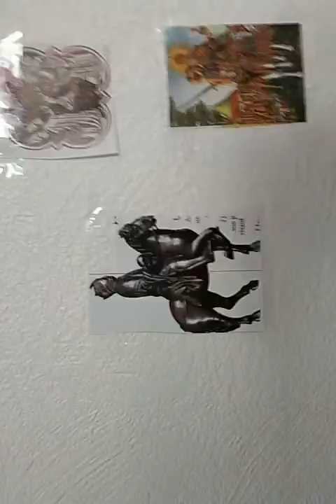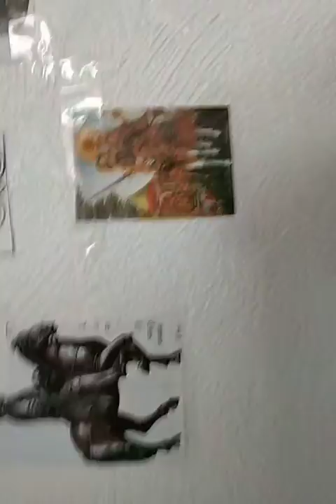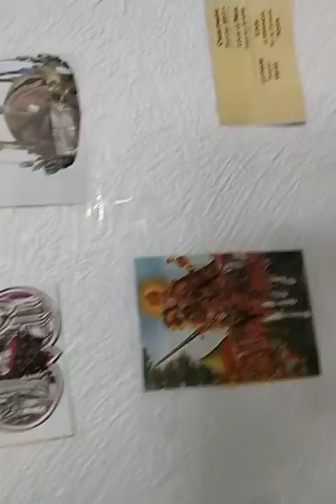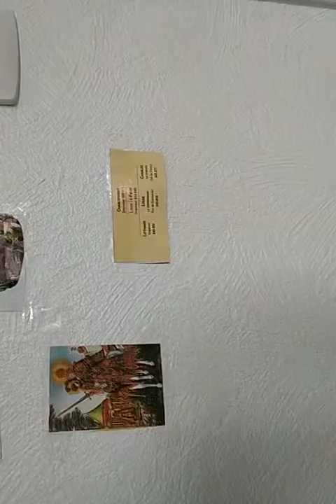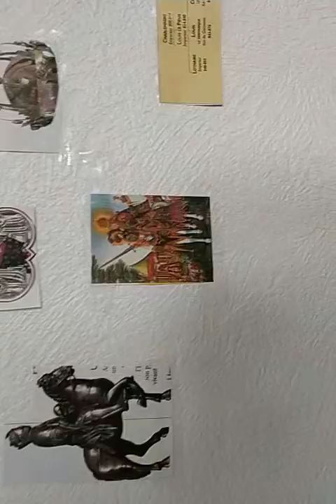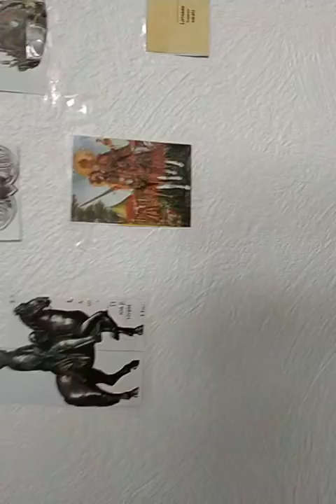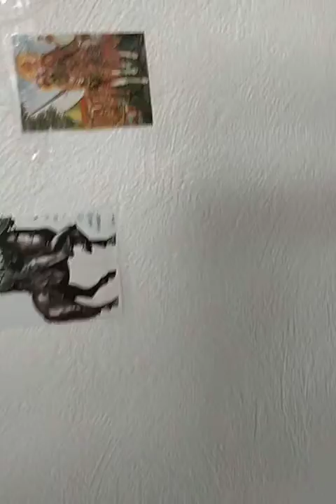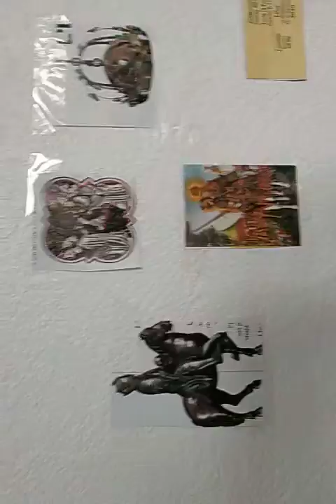Les Rois de France : Charlemagne (742-814)